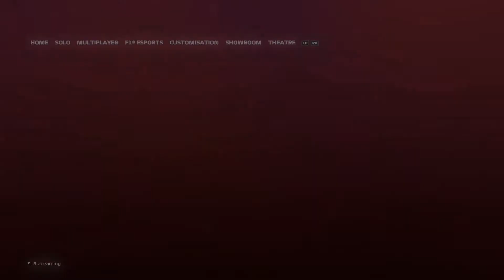SLR F1 | Season 5 - Elite - Netherlands Race Replay